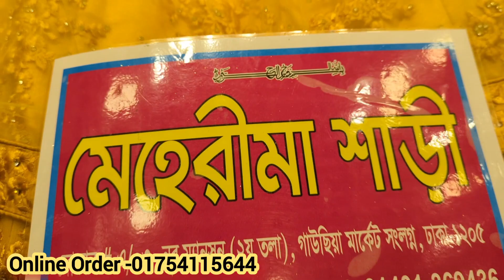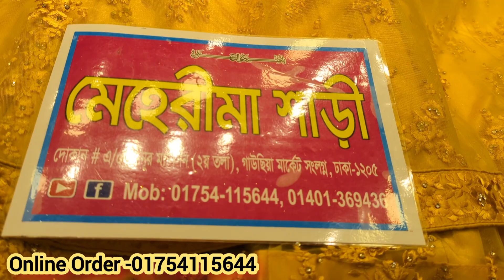গায়ে হলুদের লেহেঙ্গা ও শাড়ির কালেকশন/গাউছিয়া মার্কেট থেকে কমদামে হলুদের শাড়ি ও লেহেঙ্গা কিনুন